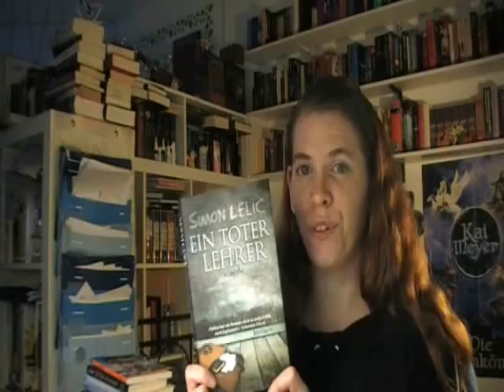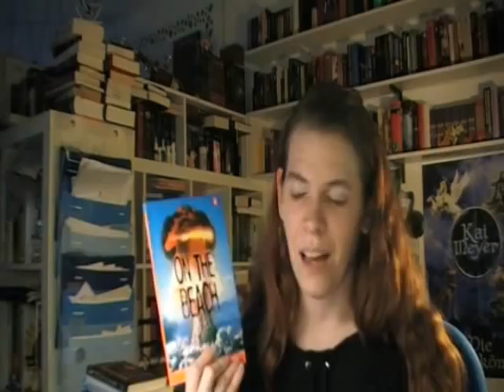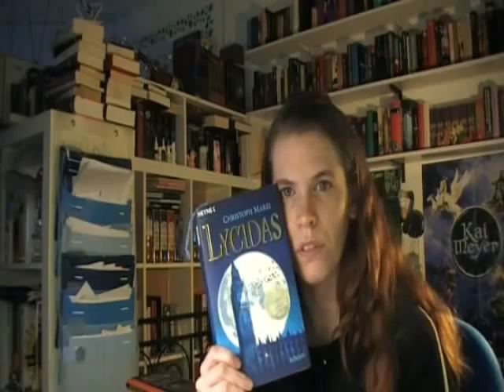Mein Lesemonat Juli 2011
Hier alle Bücher, die ich in diesem Video in die Kamera halte ;)

Das Jahr des Greifen Bd. 1: Der Sturm - Wolfgang Hohlbein / Bernhard Hennen

On the Beach - Nevil Shute

Nebenan ein Mädchen - Stefan Kiesbye

Seelenhüter - Laura Whitcomb

Lycidas - Christoph Marzi

"ES" - Stephen King

Prinz und Bettelknabe - Mark Twain

Deine Seele in mir - Susanna Ernst

Der Vollstrecker - Chris Carter

Alter schützt vor Scharfsinn nicht - Agatha Christie